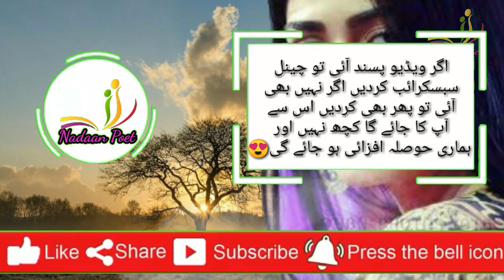Two line poetry ever nadaanpoet @Hansowala II Shakargar II